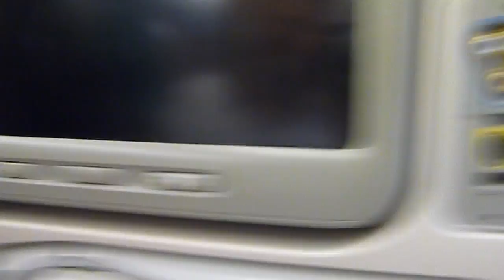Betterdanthis Vlog: Thailand March 2015 Day 4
And sadly, the last day was cut short due to rain! Boo!
But oh well, nevertheless an interesting trip back to thailand.